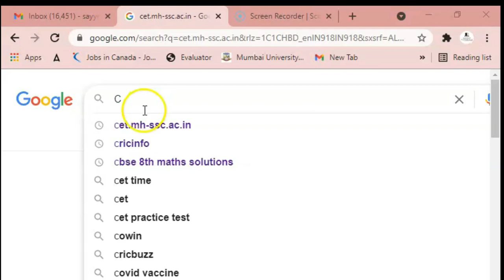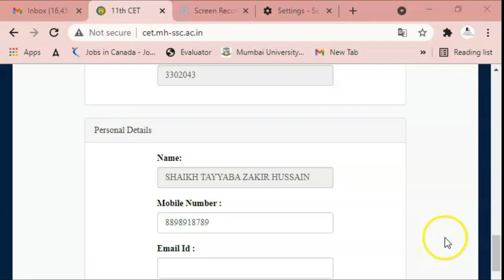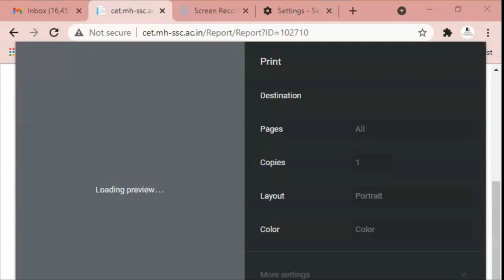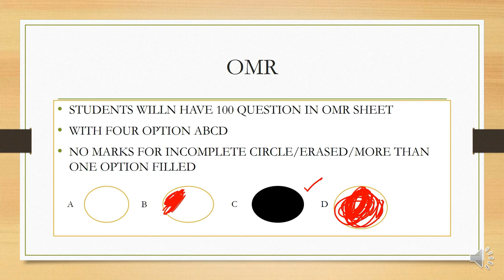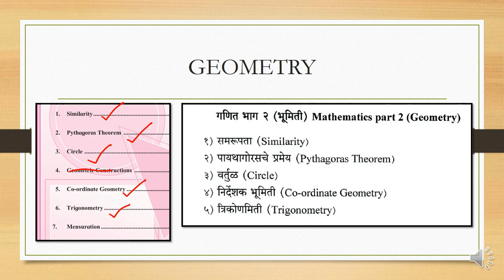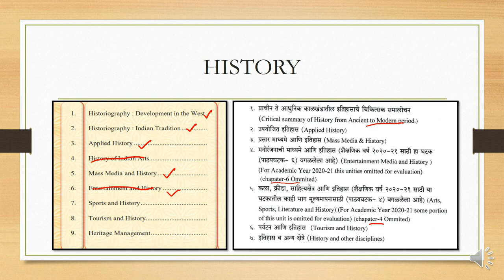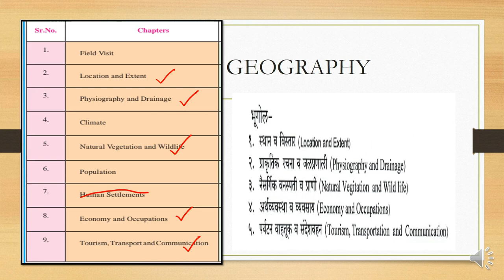SSC CET FORM FILLING 2021 MAHARSHTRA BOARD FOR 11TH ADMISSION STEP BY STEP EASY PROCESS BY ASHRAF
SSC MH CET FORM FILLING FOR 11TH ADMISSION

The Maharashtra state education board will release forms for the Common Entrance Test (CET) for Class 11, or first year junior college (FYJC), on July 20th at 11:30am for those students who wish to take part in the entrance exam.

Dinkar Patil, chairman of the Maharashtra State Board of Secondary and Higher Secondary Education (MSBSHSE) confirmed that the CET will take place by August 21. While the CET itself is not mandatory for any student and all students who have passed Class 10 have been assured of a FYJC seat by the Maharashtra education board, first priority in admissions would be given to candidates who have appeared for the CET.

“On Monday, we will open up registrations for the CET. Students can log in to the board website where a link will be made available. Once students enter their roll numbers, they will get an option to indicate Yes or No, asking them if they want to take the CET or not. There would be separate instructions for students of other academic boards like CBSE or ICSE. Once students have indicated their preference, they will get an option to go to the payment gateway and pay the entrance exam fees. It is free for state board students while non-state board students will have to pay the entrance fees as decided by government,” said Patil.
The syllabus for the CET will be based on the SSC syllabus. “By next week, we will release the subject and chapter-wise details based on which the tests will be conducted,” said Patil.
Students of non-SSC board students will have to pay around Rs 170 to register for the CET.

Students who have taken the CET will be given priority in all junior colleges, based on merit in the CET. The FYJC admissions will take place in phases and in the first phase, students who have appeared for the CET, irrespective of board, will get admission as per merit. After their admission, students who had not opted for CET will be given admissions based on Class 10 merit.

The CET will be held offline and students will have to go to designated exam centres to appear for the test. It will be a 100-mark multiple-choice question format exam, based on the Class X, SSC syllabus. The duration
would be two hours.
A six-member committee has been formed under the chairmanship of Maharashtra Education Commissioner Vishal Solanki to finalise the dates and further details of the entrance exam.
The Optical Mark Recognition (OMR) based question paper will have questions from four subjects, i.e. English, Mathematics, Science and Social Sciences subjects, with each subject carrying 25 per cent weightage of marks.

FOR ANY QUERIES PLEASE DO COMMENT